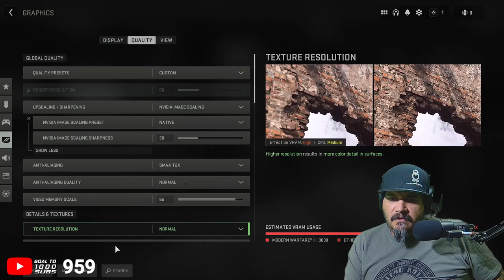Sailor Sammy Sicko Sinks Some Ships | 1080p60fps PC